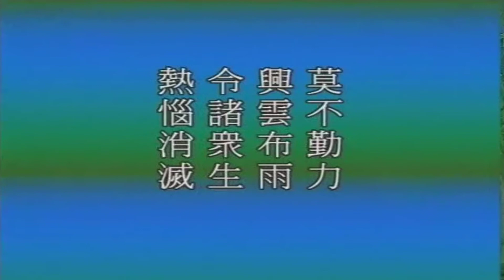Kinh Hoa Nghiêm Tập 133 & 134 Chư Đại Long Vương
Trích lục Đại Phương Quảng Phật Hoa Nghiêm kinh
Tập 133 & 134 Chư Đại Long Vương - Giảng ngày 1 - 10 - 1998
- Giảng tại Hội Phật giáo Cữ si Lâm, Tân Gia Ba